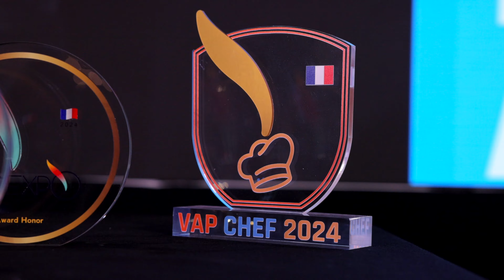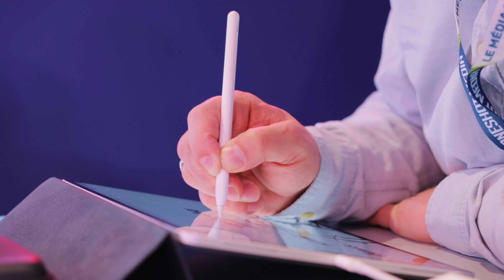VAPEXPO / CBD EXPO PARIS 2024 - THE OFFICIAL AFTER MOVIE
200 exposants et 9271 visiteurs 🥳
C’est le bilan de Vapexpo / CBD EXPO Paris 2024 💙

Pour cette édition anniversaire, nous avions mis les bouchées doubles 🎁
Une application mobile, un musée, un cinéma, de nouveaux awards, ...

Mais cette 18 ème édition était aussi l’occasion de s’arrêter un instant.
L’occasion de prendre conscience du chemin parcouru par l’industrie 🚀

Revivez les moments forts de cette édition et rendez-vous en 2025 🫶